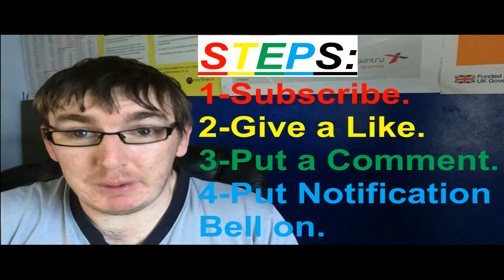Weekend Vlog: Safe flight my friend, One off them Weekends from bus going slow to bus running late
In today's Weekend vlog, Friday-I started the weekend of me going up to see my nan in Oughtibridge for a bit then I did the 15:31 Route 57 service from Oughtibridge to Stocksbridge and the bus got to the Old Oughtibridge Mill we stopped at the light and when we got the Green then we did about like 5 mph if that and they was no cars in front off us then we stopped outside of Wharncliffe Side when the driver was talking to the depot and so on then we gone to Deepcar and the bus does not want to go up Carr Road so the driver ask if anyone can help his to back down Carr Road so I helped him to back down onto Manchester Road then I walked from Carr Road to Hellwell Lane, Saturday-me and Grace stayed in and Grace did her singing videos all day on Saturday then on Sunday-We chilled out Grace did her football video and watched Gordon Ramsay in Grace's bedroom for the rest off the until 16:30 when I set off for the bus was is due at 16:46 but the bus came at 16:53 then I gone home after 17:00 and then I did a few videos and then chilled out. So I will see you all tomorrow for the vlog if not I will see you all on Sunday for the Football Sunday.

**Not One Take Sunday Videos or Football Sunday Videos** for the last vlog.

                                                             Be Happy :D Have A Good Day